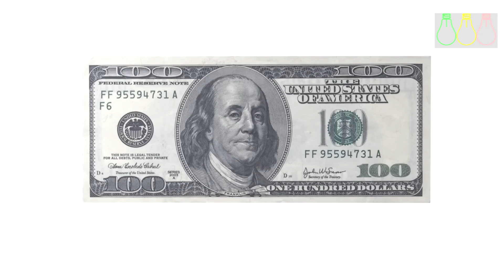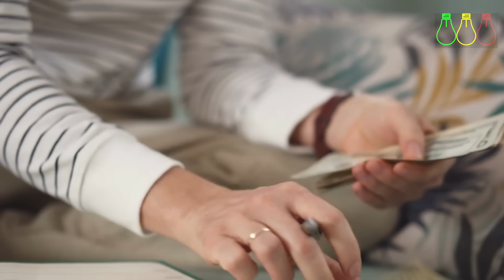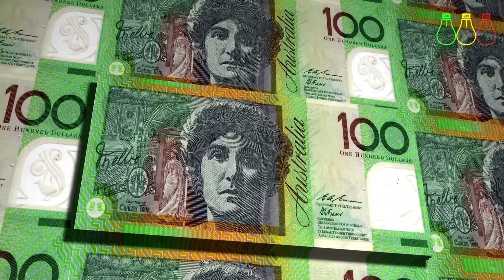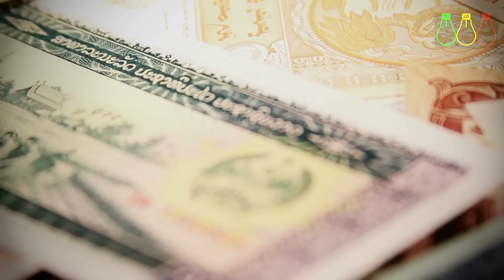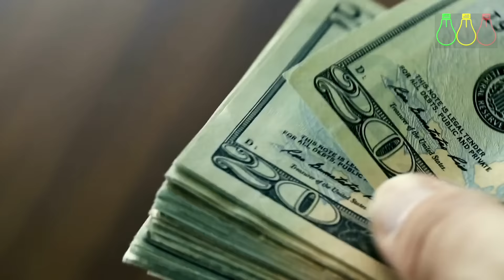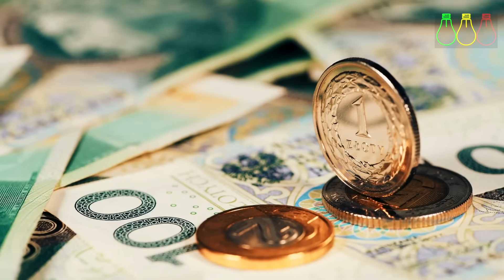ባንኮች ኮሚሽን ማስከፈል ተከለከሉ | ዶላር እና የሰራተኛ ቅነሳ | Forex, Investments and Money Making (2024)